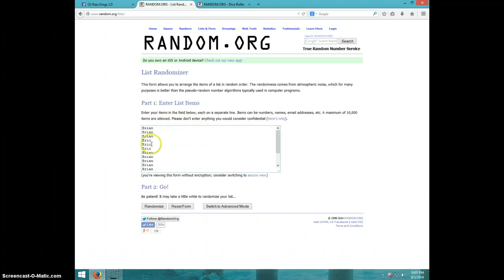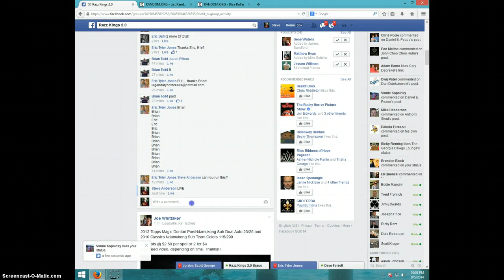MARSHAWN LYNCH RC AUTO/50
ERIC TYLER JONES